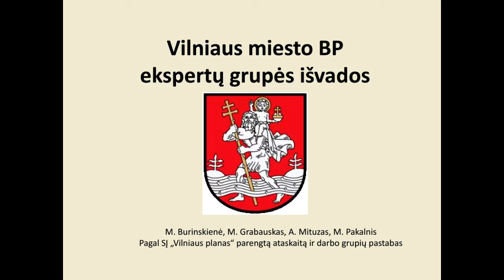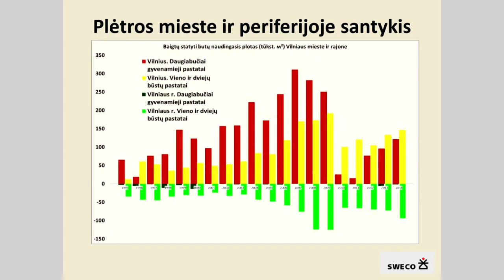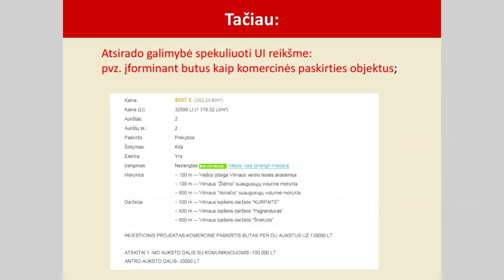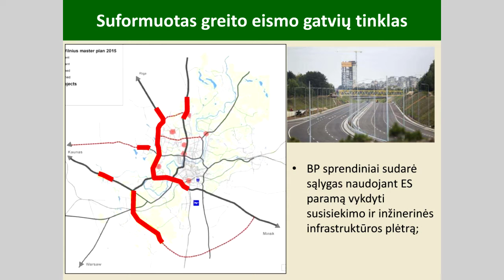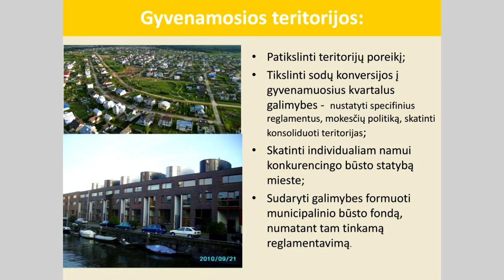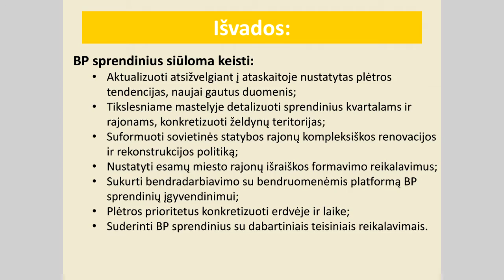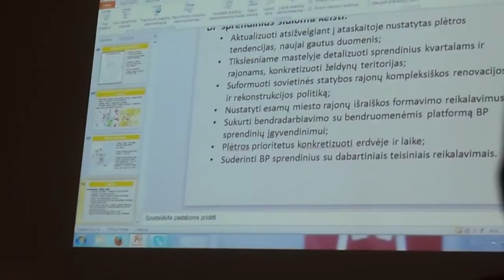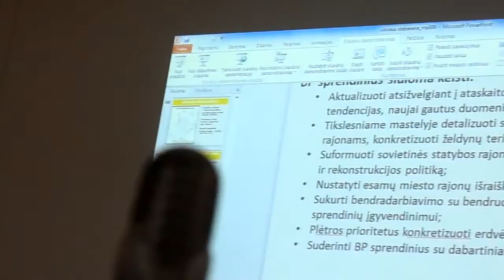2016-05-24 Vilniaus Bendrojo plano keitimo pristatymas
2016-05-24 Visuomeninės miesto planavimo komisijos iniciatyva Vilniaus miesto savivaldybėje Miesto plėtros departamento direktorius (vyriausiasis miesto architektas) Mindaugas Pakalnis pristatė Vilniaus miesto savivaldybės bendrojo plano keitimo aktualijas: tikslus, terminus, darbų programą